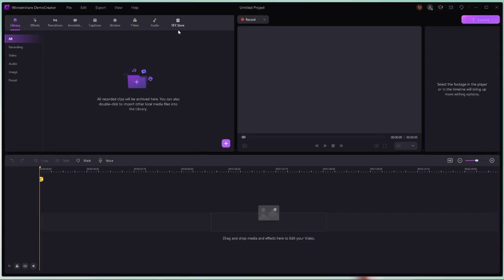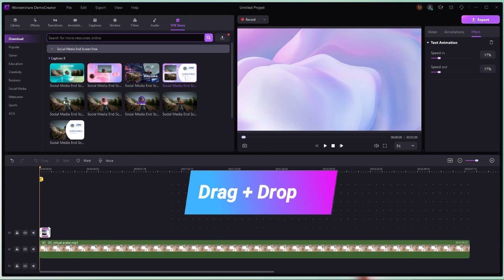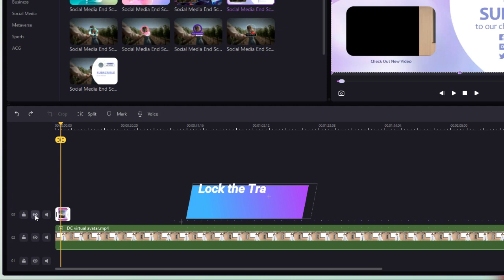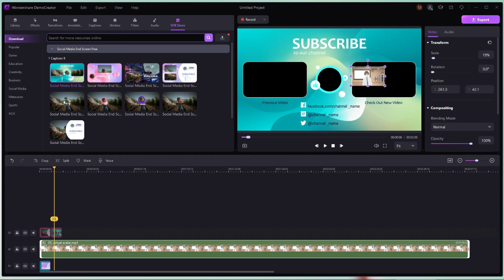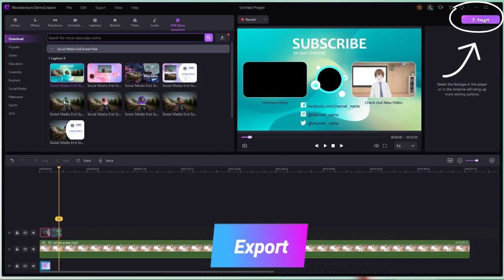YouTube Video End Screen Templates | DemoCreator Effect Store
🤔Are you looking for a way to add an end screen effect to your YouTube videos? Check out DemoCreator SFX Store of end screen templates, designed to add a special touch to your videos.

If you want to use these fancy End Screen Templates to your youtube videos, here have three easy steps:
2nd: Go to the "Video Editor" part in DemoCretaor
3rd: Select the "SFX Store" at the toolbar and search "social media"
After that, you can download it and apply! Pretty easy for you!

📍 DemoCreator is an essential demo-making tool that helps learners, educators, freelancers and gamers to take idea-sharing to the next level. 🏆🏆

wondershare democreator effects
video effects
video template
social media end screen